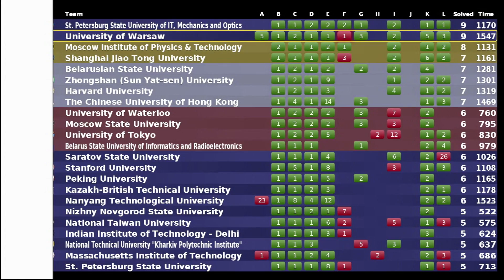2012 ACM ICPC World Champions - St. Petersburg State University of IT, Mechanics and Optics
Interview with The 2012 World Champions (St. Petersburg State University of IT, Mechanics and Optics - Eugeny Kapun, Mikhail Kever, Niyaz Nigmatullin) from ACM ICPC World Finals in Warsaw, Poland.

From over 8,000 teams selected from 2,219 universities in 85 countries, the top one hundred and twelve teams of students competed for bragging rights and prizes at The 36th Annual ACM International Collegiate Programming Contest World Finals sponsored by IBM on May 17, 2012, in Warsaw, Poland, and hosted by University of Warsaw.

Production:
Golden Frame Media
for